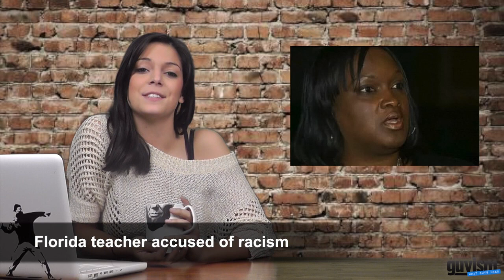Super Bowl halftime show, Maria Menounos - The Guyism Speed Round for 2/7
In today's Guyism Speed Round, Katie Nolan discusses MIA's halftime blunder, Maria Menounos' bikini bet, and more.